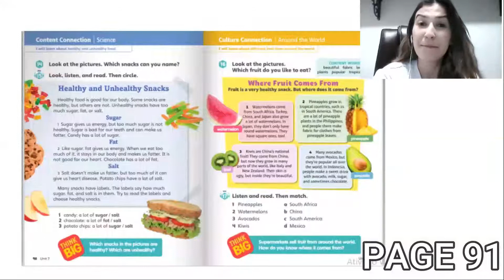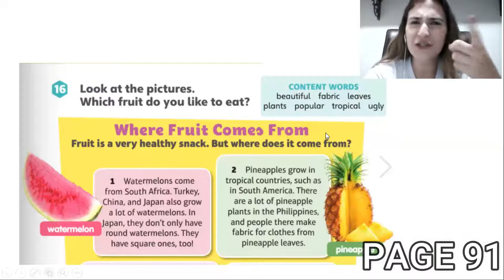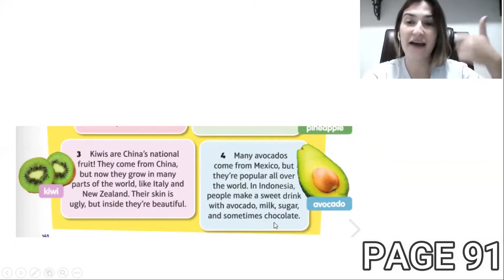2 - Bilingual Class - Where Fruits Come From - Colégio Nova Geração - Miss Ventura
Preparado pela Teacher Miss Ventura do Colégio Nova Geração, para nossos alunos do 2° ano.